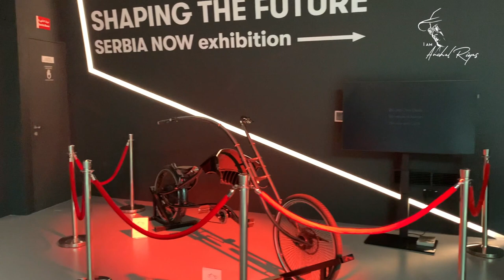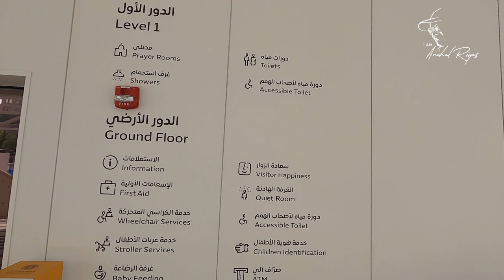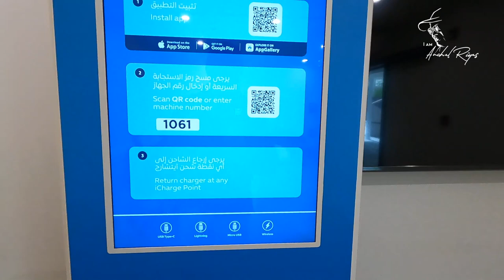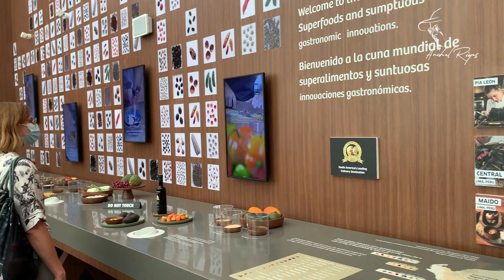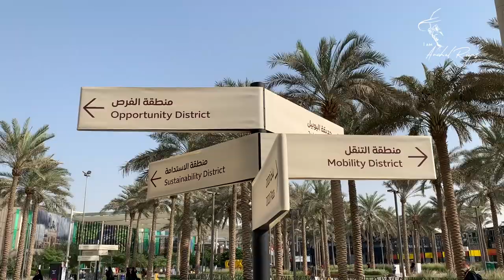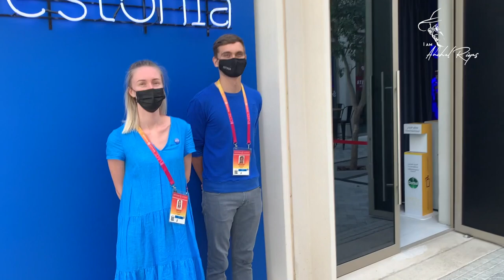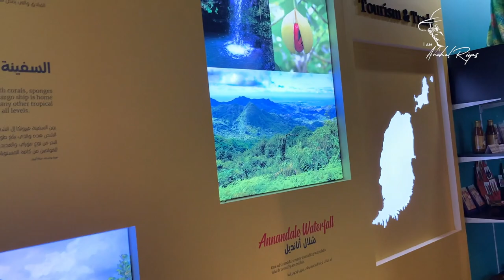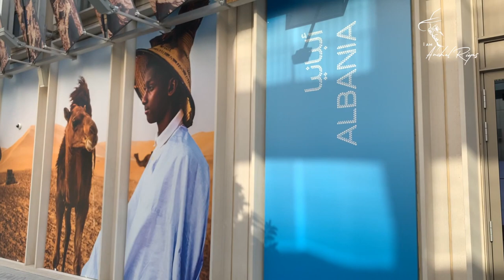EXPO DUBAI 2020 - MOBILITY PAVILION - PART 2